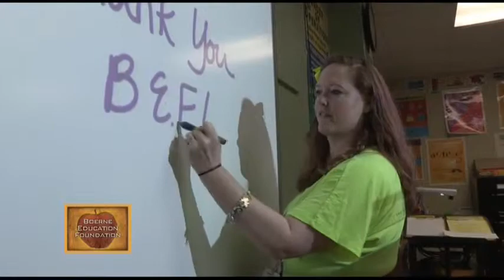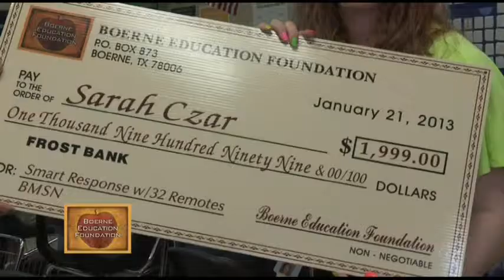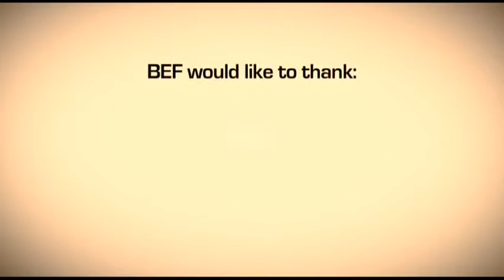Boerne Education Foundation